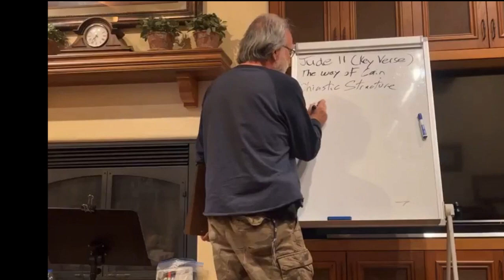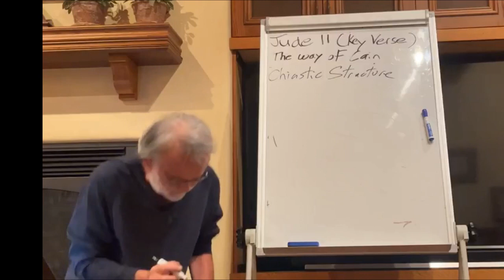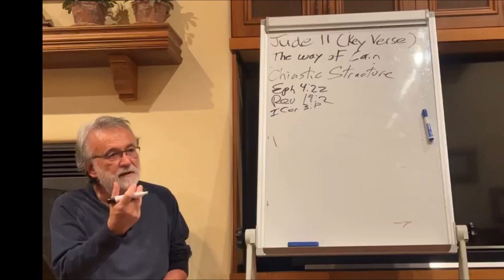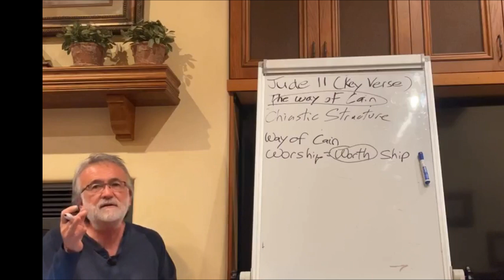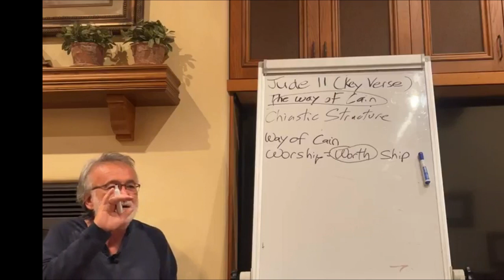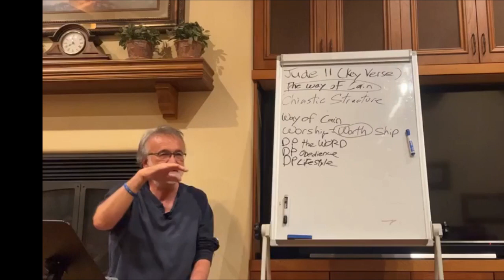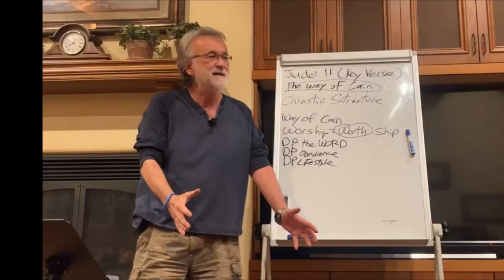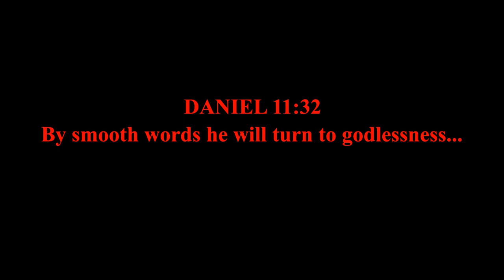The Book of Jude 1:11a (The Way of Cain)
This teaching is from a small home fellowship, recorded on 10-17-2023. I finish off verse 10 from the previous teaching with how the apostates are destroyed. I then start talking about the way of Cain. First, I define worship. Next, I cover Genesis chapter 4 and the story of Cain and Abel. The Bible tells us why Cain's offering (worship) was rejected. A session of Q & A follows. Ideal with the Gog & Magog invasion and a possible candidate for the antichrist.